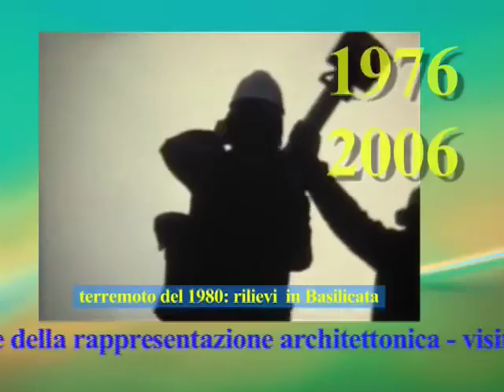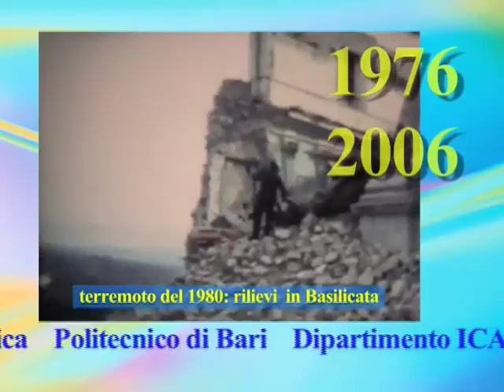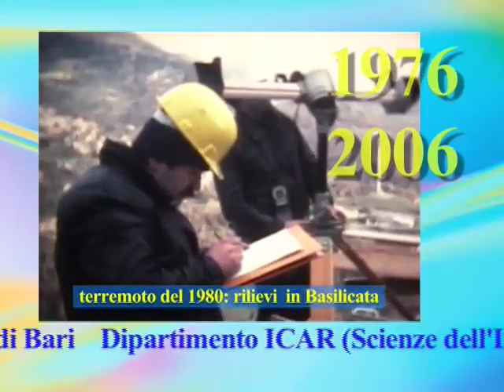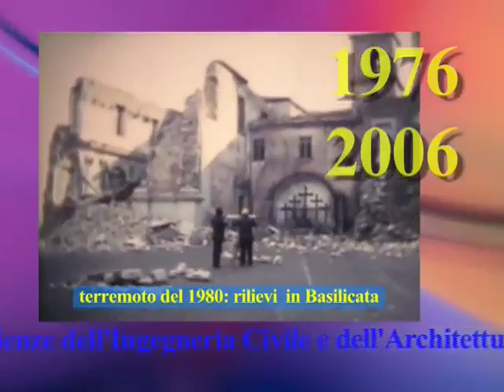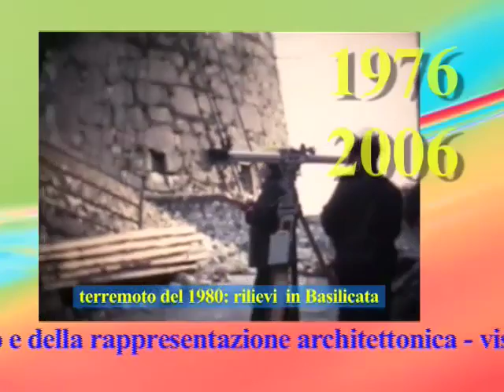1980: la chiesa Madre di Muro Lucano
Rilievi eseguiti dall'Unità Fotogrammetrica dei Vigili Urbani di Bari, a seguito del terremoto che ha colpito la Basilicata nel 1980. Catalogo fotogrammetrico